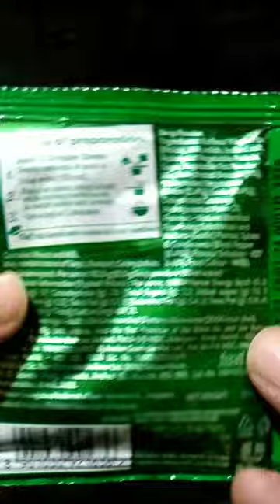Knorr Cream of Broccoli Soup Review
New Knorr Soup Try kiya kya? Knorr cream of brocolli soup, ready in 3 minutes

Tomato soup, mushroom soup, sweet corn soup bhool jaaoge jab Knorr ka brocolli soup try karoge. Itna tasty aur delicious soup hai yeh, iske aage saare soup fail hai. yeh jhatpat ban jaata hai bas 3 minute mein. 250 ml paani ( 1 cup) water mein Knorr soup powder milaake stir karo aur use 3 minute pakao, jab ubal aa jaaye aur soup creamy aur thick ho jaaye bas use serve kardo garma garam. Thandi ke mausam ke liye best winter soup recipe. Chings soup aur Chinese soup, maggi soup jaise bahut tasty hai yeh waala soup

ise banao air mujhe comment karke bataoaapko Knorr soup kaisa lagaa.